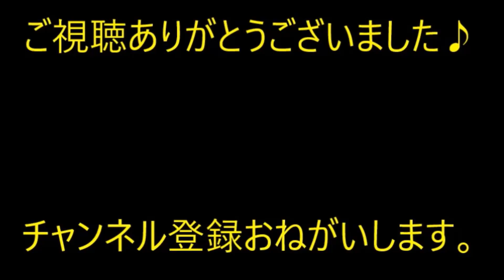【スカッと】同居ﾄﾒコレステロール値が高く医者から魚卵禁止・ダイエット推奨を言い渡されています。トメ「嫁の料理のせいで7キロも太ったのよ！」【痛快・スカッとジャパン】